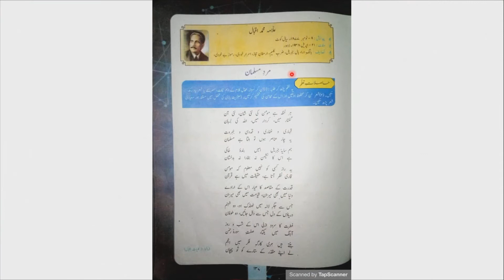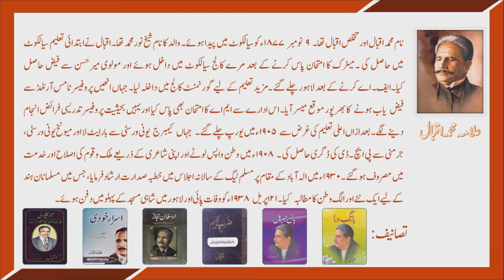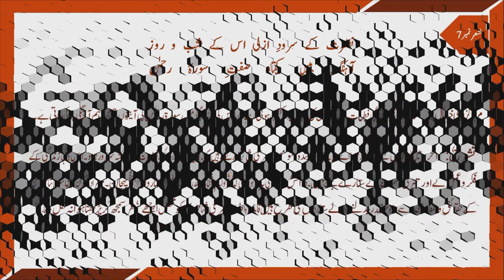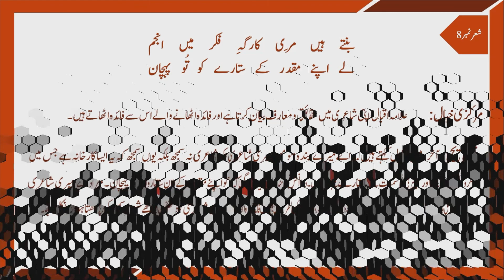Mard e Musalman Tashreeh| har lehza hai momin ki | zarb e kaleem 62 | kalam e iqbal| ye raaz kisi ko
Is lecture men mard e muslam tashreeh aur allama Iqbal ka taruf shamil hy. Her lehza hai momin ki nai aan nai shan & qahhari-o-ghaffari-o-quddusi-o-jabroot are best verses in this poem.

مرد مسلمان علامہ اقبال کی مشہور نظم ہے جو ضرب کلیم میں شامل ہے۔ اس لیکچر میں مرد مسلمان کی تشریح شامل ہیں۔ ہر لحظہ ہے مومین کی نئی شان نئی آن اور قہار و غفار ہ قدوسی و جبروت مشہور اشعار ہیں۔